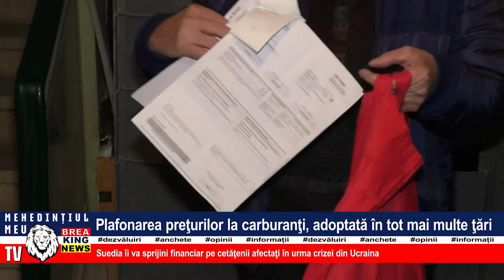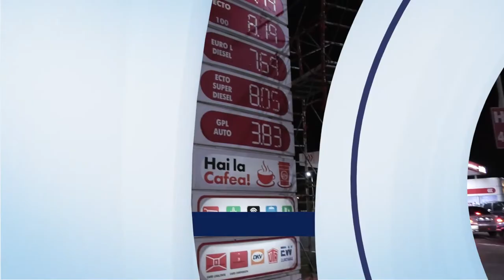PLAFONAREA PREȚURILOR LA CARBURANȚI, ADOPTATĂ ÎN TOT MAI MULTE ȚĂRI